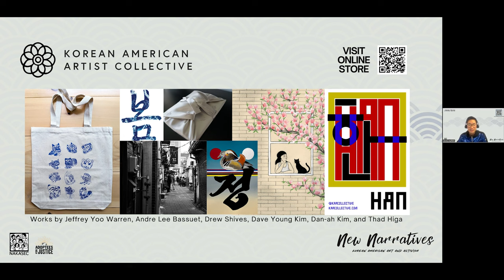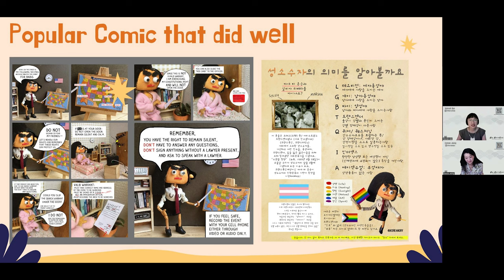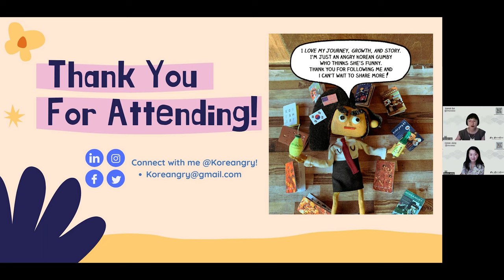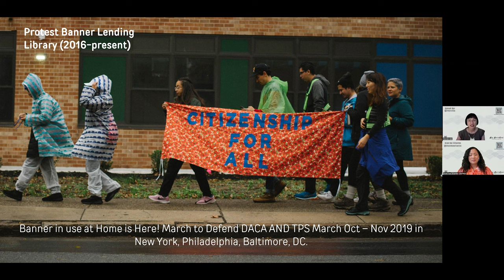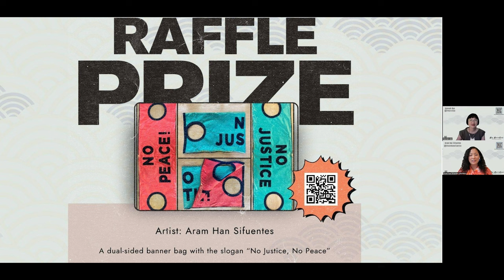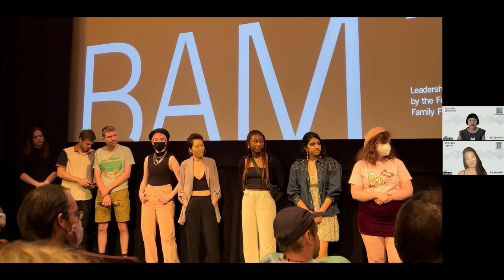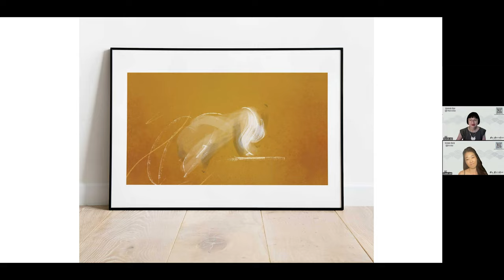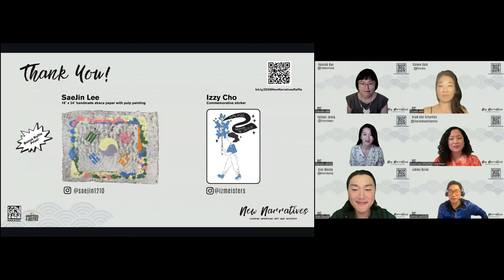2024 New Narratives: Korean American Art and Activism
This is a video recording of 2024 New Narratives: Korean American Art and Activism that took place on May 16, 2024—a virtual benefit for NAKASEC and Adoptees for Justice in partnership with Korean American Artist Collective.

For the theme of this event is Korean American Art and Activism, and we are proud to partner with Korean American Artist Collective to present a panel discussion with Hannah Bae, Coleen Baik, Alex Myung, Aram Han Sifuentes, and Eunsoo Jeong.